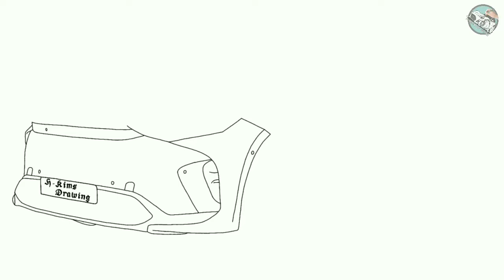Toyota bZ4X | Menggambar Mobil Listrik Toyota bZ4x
Hallo..
Selamat datang di chanel H-Kims Drawing.
Pada video kali ini kita akan menggambar mobil toyota bZ4X

Serta aktifkan loncengnya untuk mendapatkan notifikasi terbaru dari H-Kims Drawing

Share kepada teman-teman anda,
Terima kasih atas dukungan anda.
Selamat menonton.

toyota bz4x
2022 toyota bz4x
2023 toyota bz4x review
2022 toyota bz4x interior

car drawing
Car drawing easy
toyota bz4x electric suv
2022 toyota bz4x exterior
toyota bz4x concept 2022
mobil listrik
mobil listrik murah
harga mobil listrik indonesia
Mobil listrik indonesia
H-kims drawing